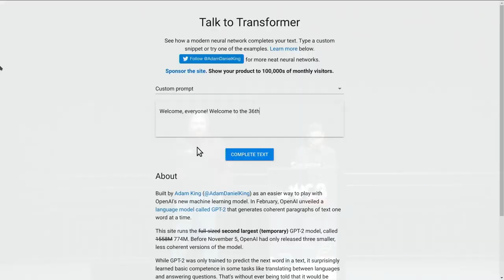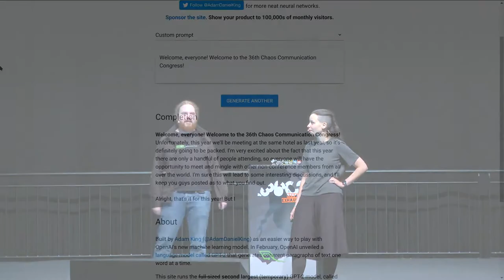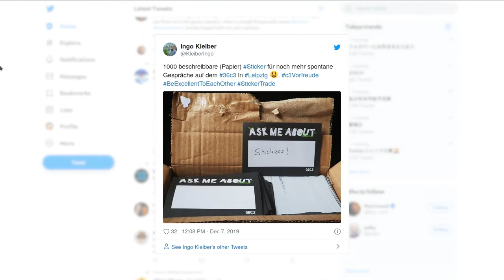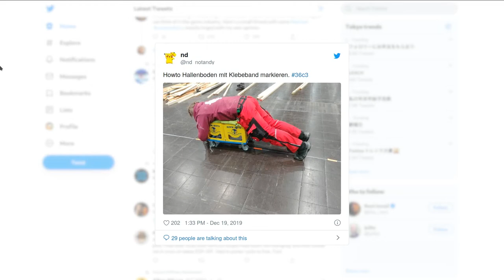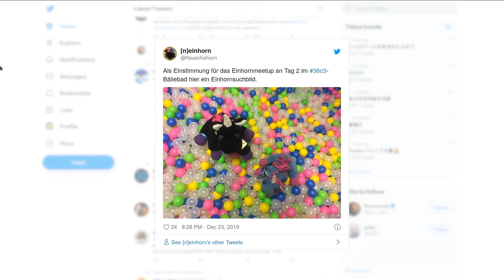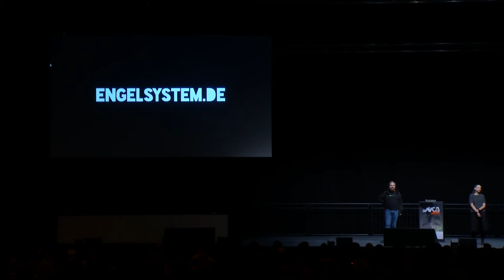36C3 - Opening Ceremony - english translation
Welcome!

bleeptrack blinry